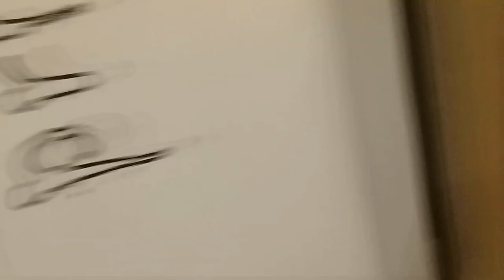Episode-2: Dinner at McDonalds in Zaragoza, Spain.